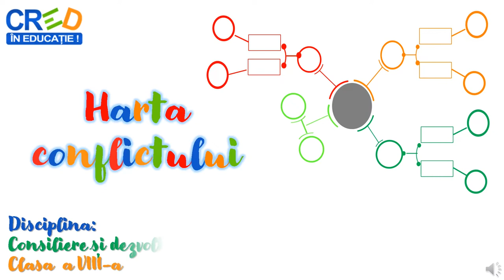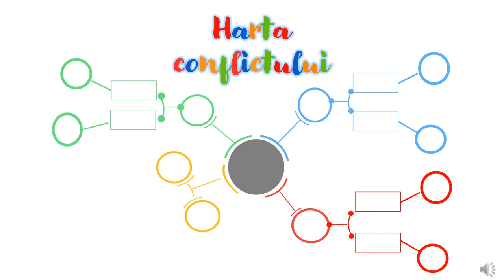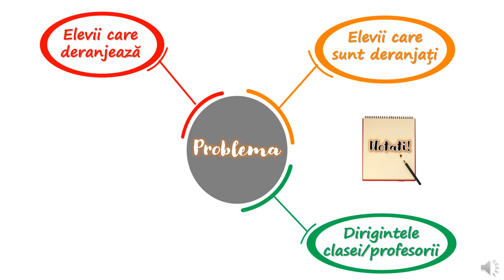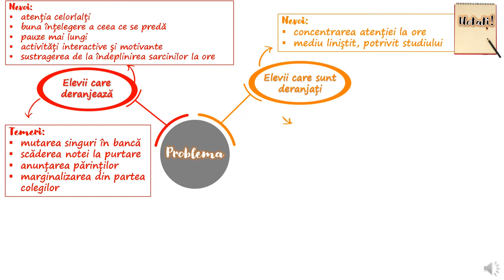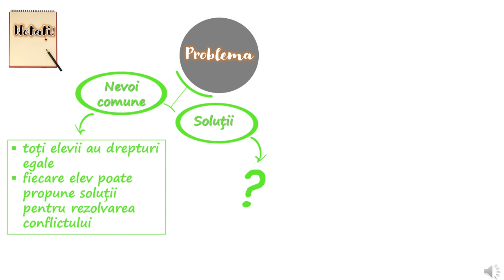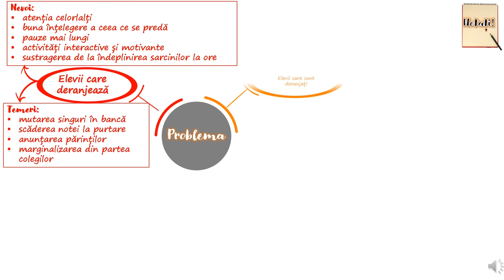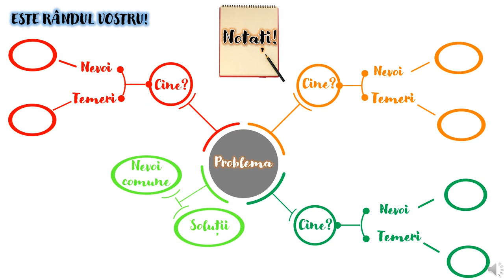Harta conflictului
Materialul prezintă prin intermediul unei demonstrații ușor de reprodus, diferențele dintre comportamentul pasiv, asertiv și agresiv, atunci când avem de rezolvat o problemă.
Resursa este construită astfel încât să poată fi integrată în contexte și forme variate de învățare, pretându-se atât la o învățare față în față, cât și online.